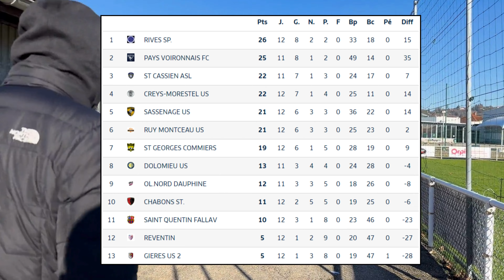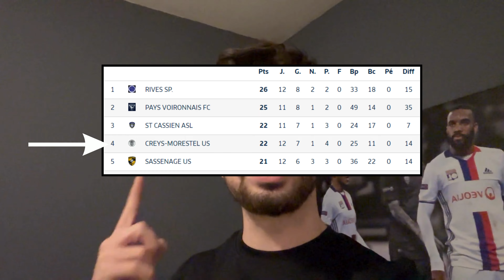COUPE : Un 16e de Coupe RENVERSANT ! (Suspens, rouge, penaltys..) - USD43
Bienvenu dans "Une saison en district - EP 43"

Cette semaine, nous affrontons l'US CREYS-MORESTEL dans le cadre de notre 16e de finale de coupe d'isère. Après avoir gagné 6-0 au tour précèdent, nous avons à coeur d'aller chercher la qualification en 8e de finale face à cette équipe qui nous avait battu en ouverture de championnat.

Dans le cadre de la série "Une saison en district" je vous fait vivre ma saison de joueur de football amateur passionné de musculation. Au programme, des conseils en musculation pour devenir un footballeur complet et surtout l'ambiance district avec notre saison de foot avec le FC Pays Voironnais !
Qui suis-je ?
Prénom : Romain
Age : 2( ans
Poste : Défenseur Latéral / Central
Club : FC Pays Voironnais
Niveau : D2